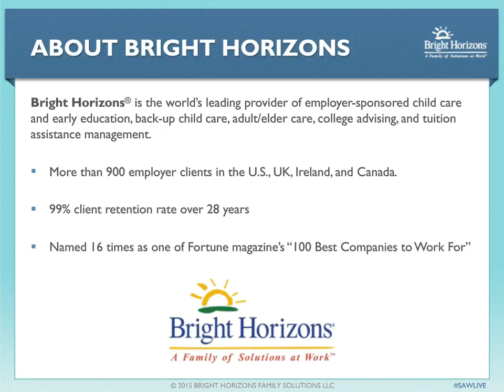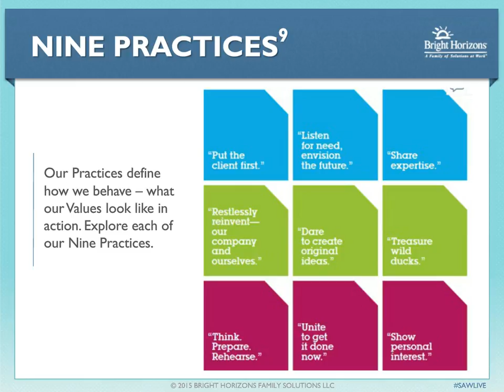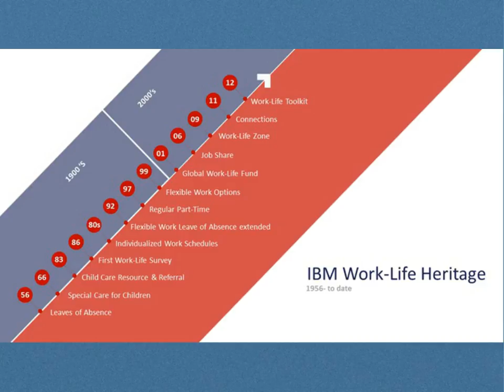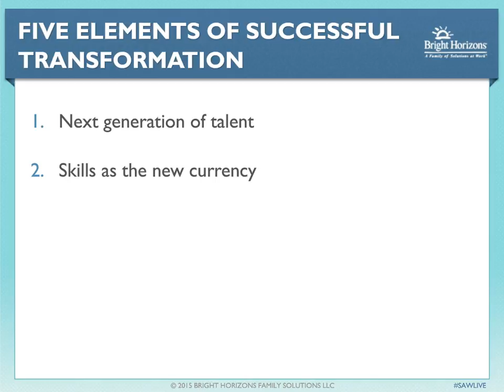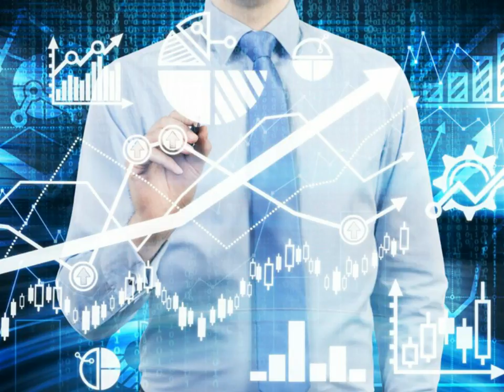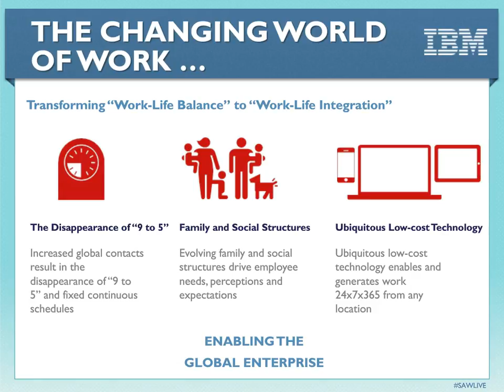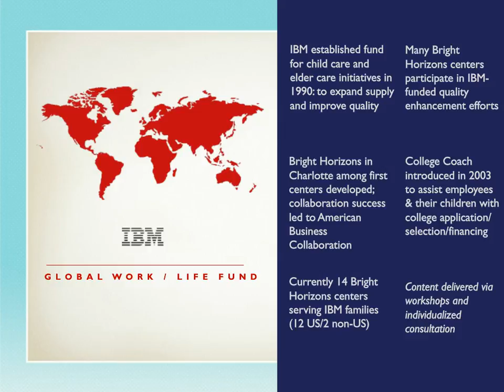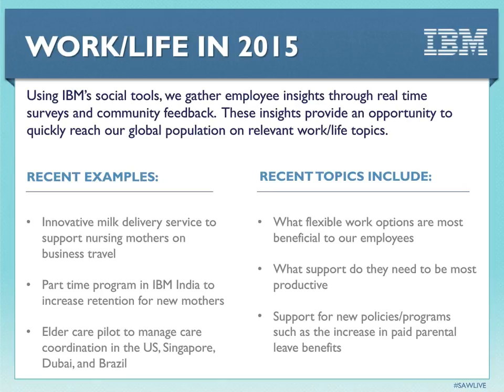Webinar: IBM's Winning People Strategy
Worried about winning the war for talent? Hear from two of IBM’s top HR leaders for an inside look into the transformative HR programs and initiatives helping them attract & retain top talent with an award-winning culture.